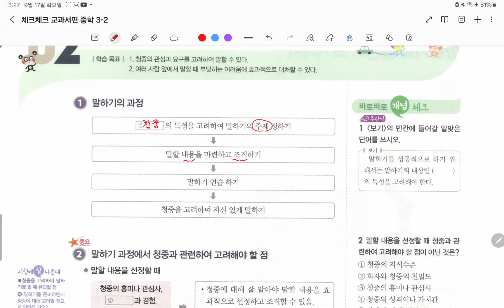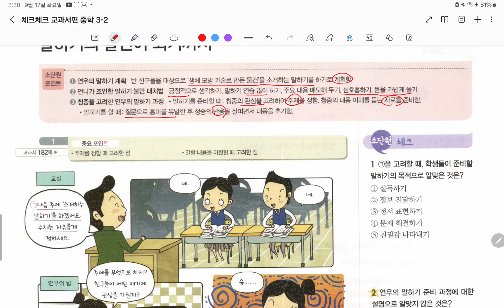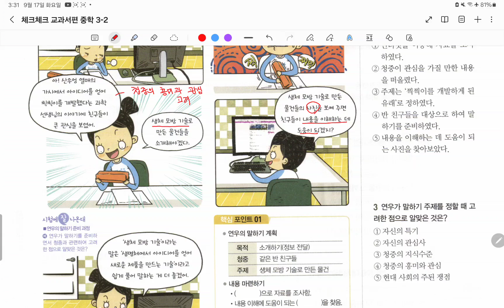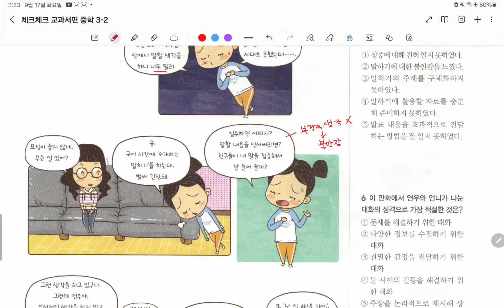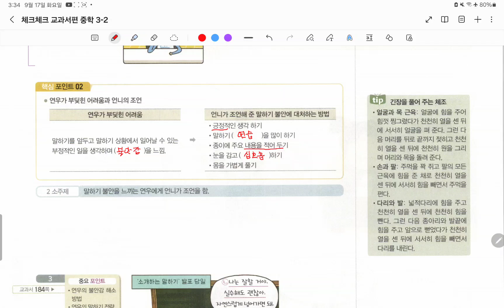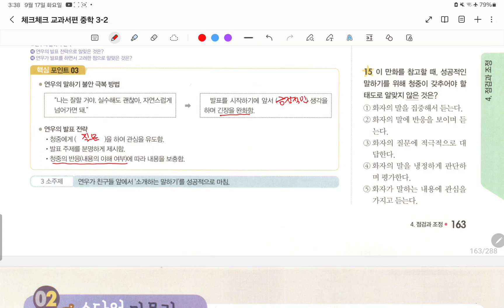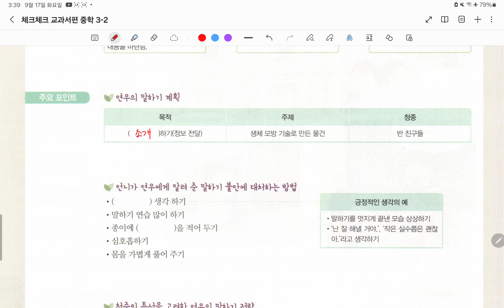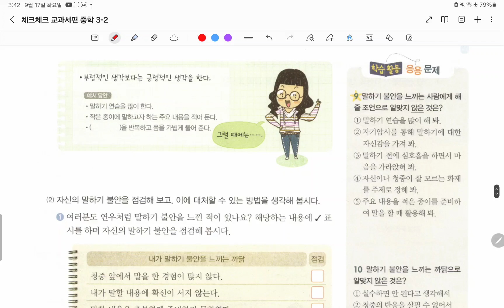중3_2 국어(천재박)4단원2_청중을 고려하며 자신 있게 말하기_말하기의 달인이 되기까지